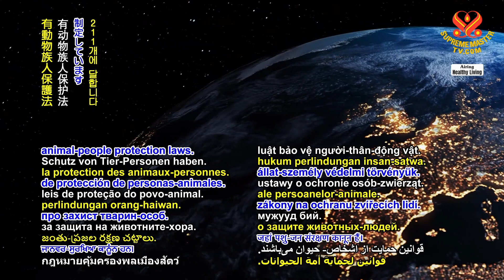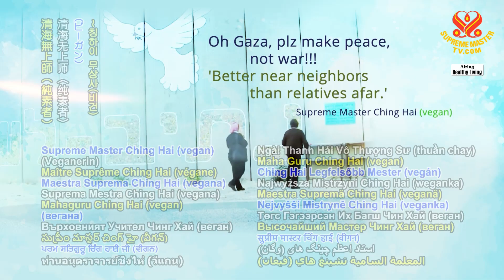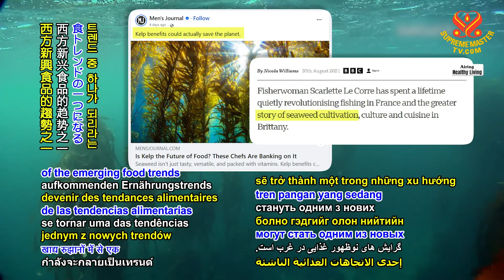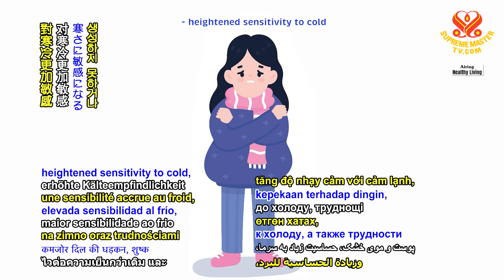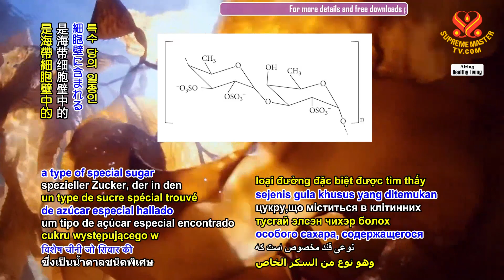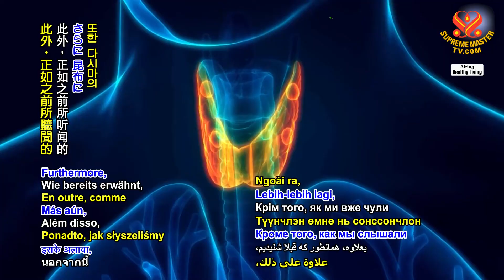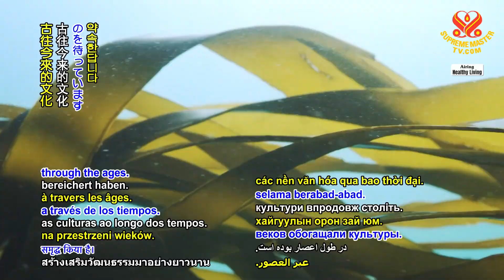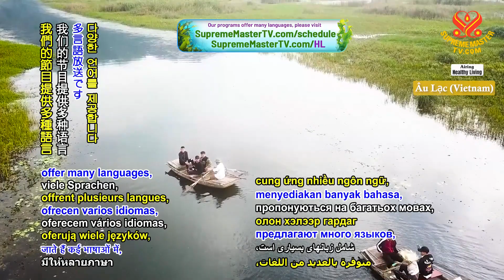2214 HL Kelp: Nature's Pharmacy for Well-being and Longevity